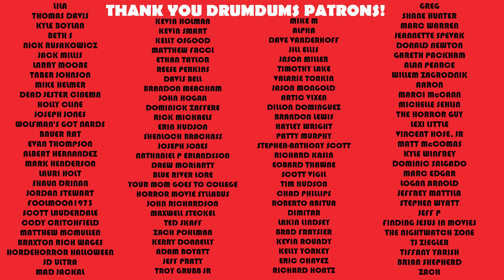I'll ALWAYS Know What You Did Last Summer (2006) is HOT RELISH **Movie Review**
Due to the less than stellar opinions I heard on the third "I Know" movie, I avoided it. But I was curious, and everyone loves a train wreck. So is I'll Always Know What You Did Last Summer as bad as it's reputation?

SUPPORT DRUMDUMS!

➡️  HUMDRUM
➡️  PURCHASE WORTHY

* ➡️  Unicorn